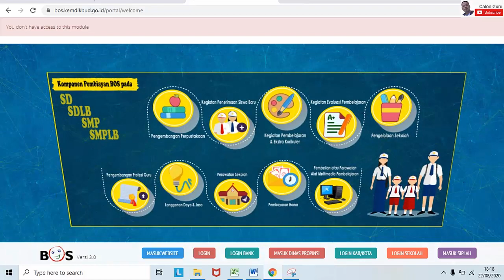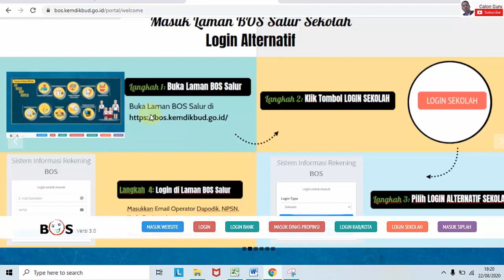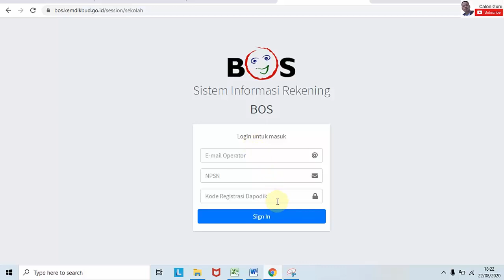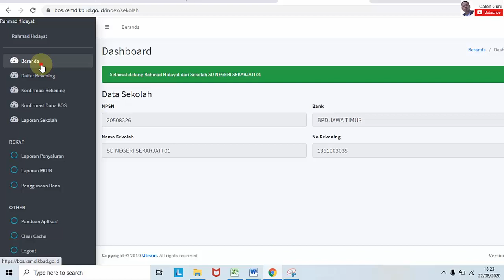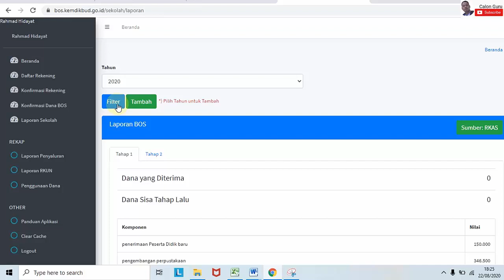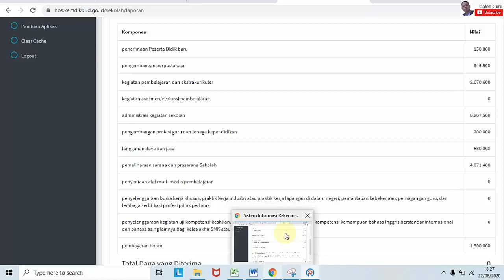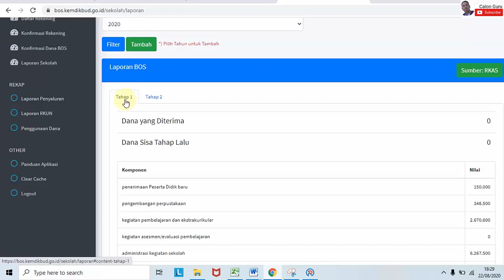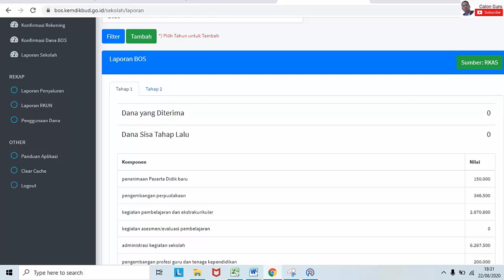Update Info Laporan BOS Online 2020_Tidak Perlu Lagi Laporan BOS Online di Situs bos.kemdikbud.go.id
Bagi sobat yang sedang mencari tutorial Cara Laporan BOS K7a Online 2020 di Situs bos kemendikbud go id, pada video berjudul Update Info Laporan BOS Online 2020, Tidak Perlu Lagi Laporan BOS Online di Situs bos kemdikbud go id ini Calon Guru menjelaskan bahwa sekarang kita tidak perlu lagi melakukan laporan BOS Online ke situs kemdikbud karena laporan penggunaan Dana BOS K7a sudah secara otomatis sinkron ke Situs bos kemendikbud go id.

Karena laporan penggunaan Dana BOS K7a sudah secara otomatis sinkron ke Situs bos kemendikbud go id, kita cukup mengerjakan saja SPJ BKU yang ada di ARKAS BOS 2020 secara final, maka semua data akan masuk ke situs kemdikbud. Hal tersebut sesuai denga sesuai dengan edaran dari dinas terkait.

Pada video Update Info Laporan BOS Online 2020, Tidak Perlu Lagi Laporan BOS Online di Situs bos kemdikbud go id ini kita melakukan pencocokan laporan penggunaan dana di ARKAS dan situs kemdikbud dan ternyata hasilnya adalah sama.

Disini juga kita bahas bagaimana cara login ke Portal BOS di Situs bos kemdikbud go id melalui Akun SSO Dapodik dan cara login ke Portal BOS di Situs bos kemdikbud go id melalui  login alternatif.